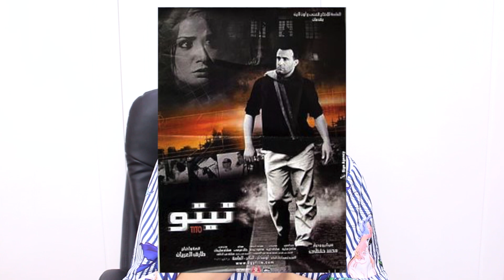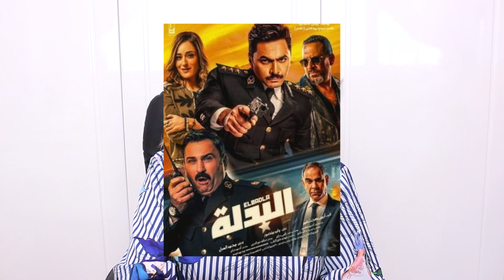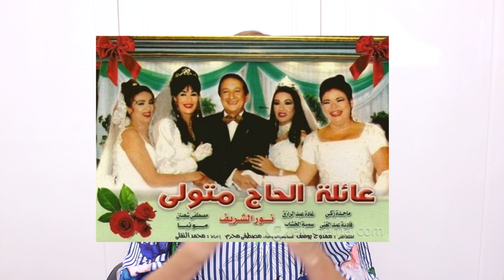افضل ٥ مسلسلات بالعالم !!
حبايب نوتيلات سارا❤

YouNow: saratvshow
Loops: ID 2452748